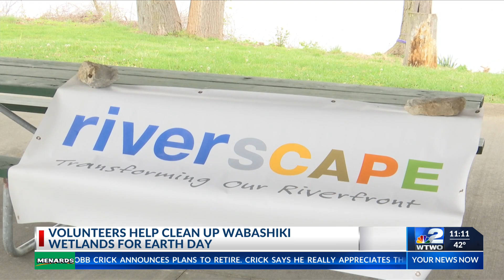Volunteers gather for cleanup of West Terre Haute park